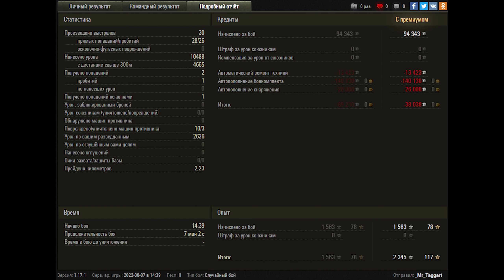World of Tanks Leopard 1 - 3 Kills 10,5K Damage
Zekin60fps
Wot replays
ok1
17.00
20.00